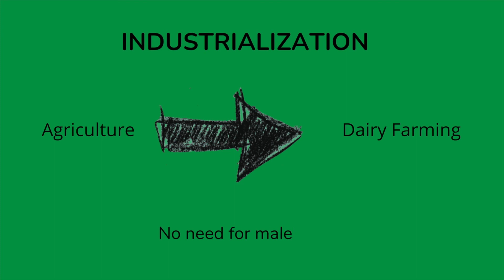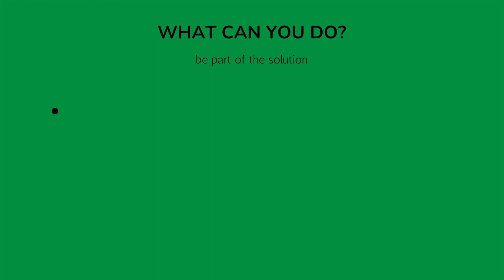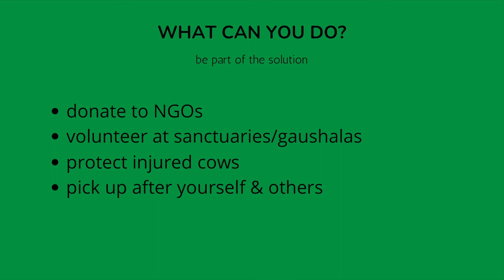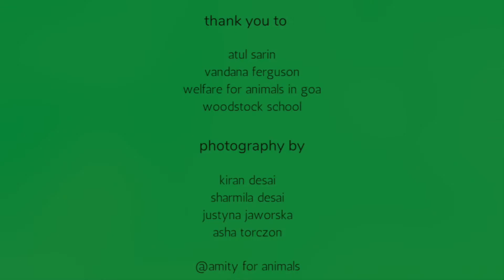Compassion, Awareness and Respect: Stray Cattle in Goa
Stray cattle are part of everyday life in Goa, India, but few take the time to consider their quality of life on the streets. Learn about what you can do to uplift the stray cows in Goa, and what exactly makes compassion so important in this movement.